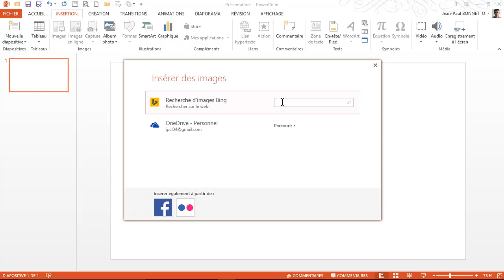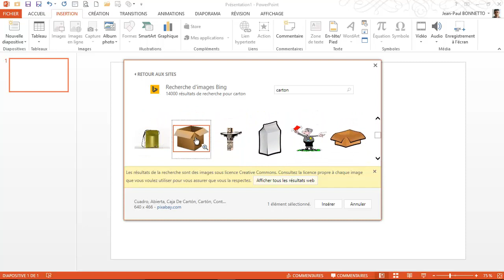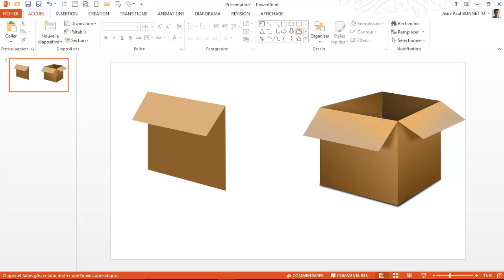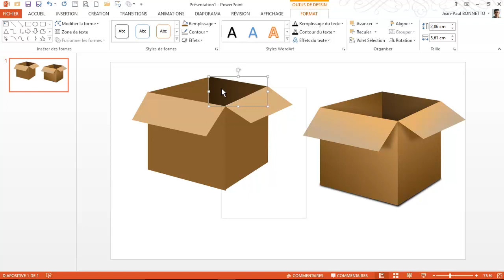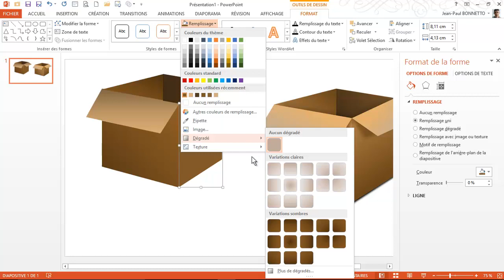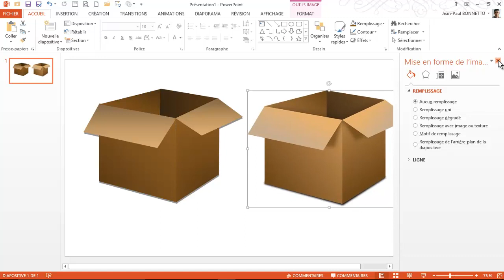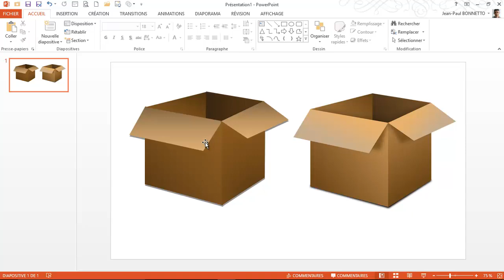Powerpoint - Comment reproduire une image avec les outils de dessin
Cette vidéo va vous montrer comment reproduire une image à partir avec les outils de dessin.
L'exemple présenté sera la reconstitution d'une image représentant un carton ouvert.